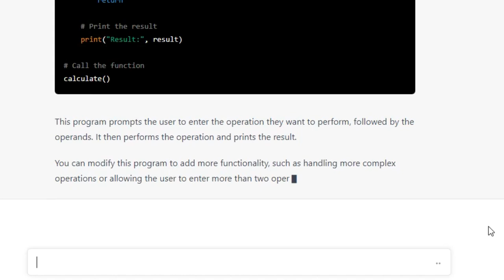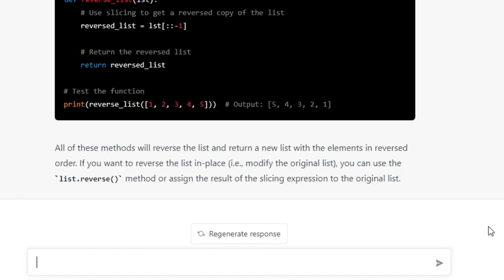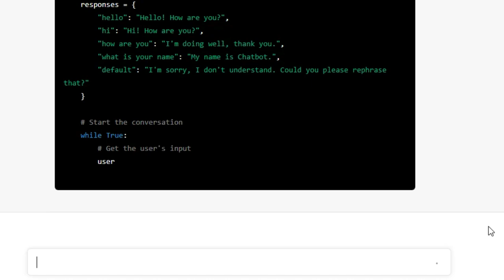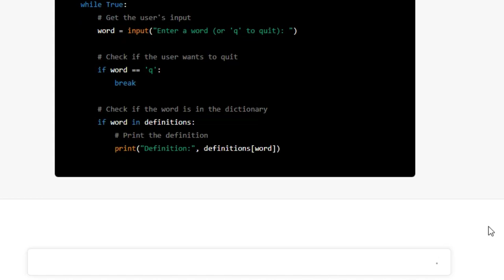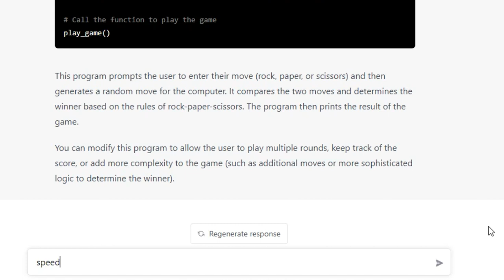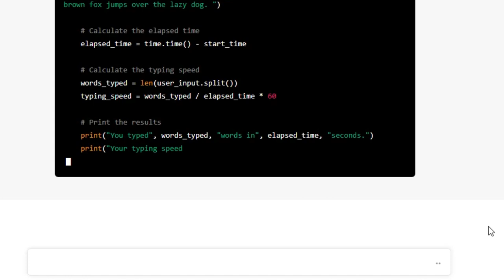Chatgpt Coding - How ChatGPT can be used for Coding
Lets see how ChatGPT can be used for coding.